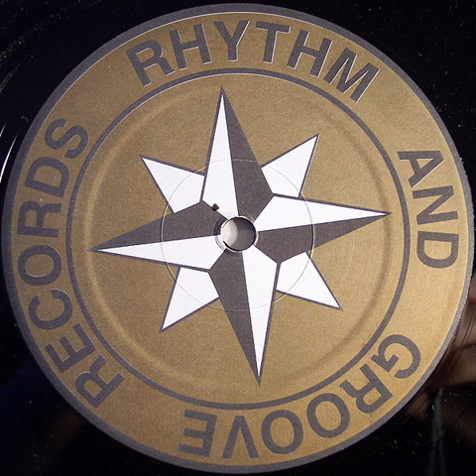Marino Stephano - Angel Of Love 1997